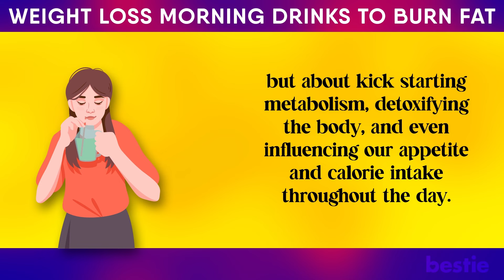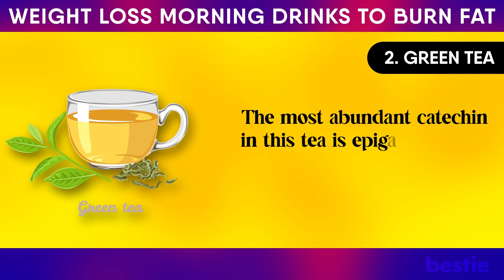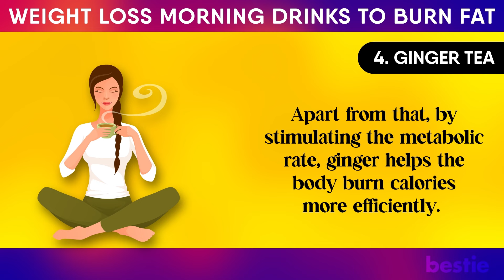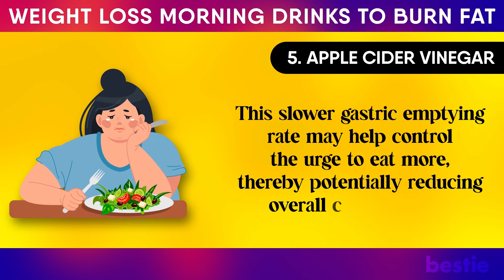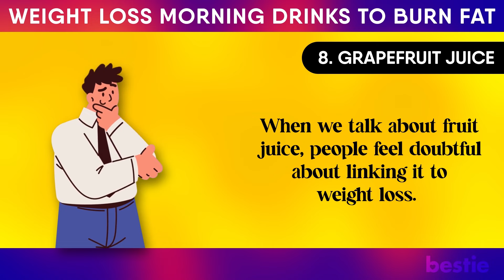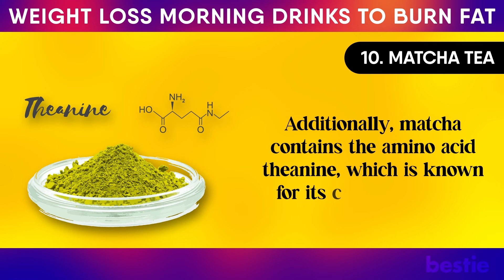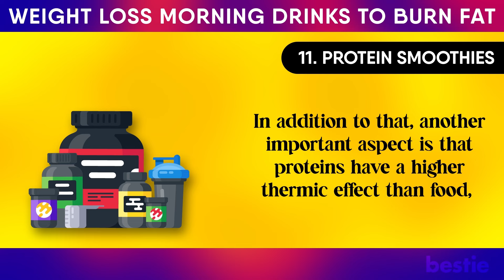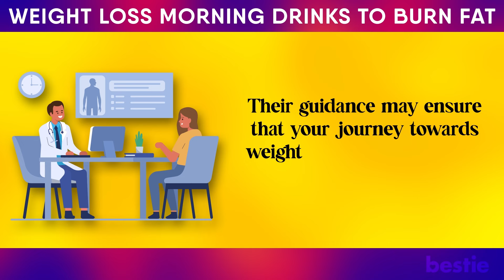12 SUPER Weight Loss Morning Drinks To Burn Fat QUICKLY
The connection between morning rituals and weight loss is an intriguing aspect of our daily lives. How we start our day often sets the tone for the hours that follow. Morning drinks, often seen as mere refreshments, are not just about quenching thirst or awakening the senses, but about kick starting metabolism, detoxifying the body, and even influencing our appetite and calorie intake throughout the day.

In a world where obesity and health issues are on the rise, the right drink may be a simple yet transformative strategy for managing weight and enhancing health.

In today’s video, we have mentioned 12 drinks that may help with weight loss due to their amazing nutritional values.

Always consult a dietician or a healthcare advisor before making any changes to your diet or if you have any concerns about certain foods and their benefits.

⌛Timestamps:
⏱️ Intro - 0:00
1.   Lemon Water – 01:11
2.   Green Tea – 02:38
3.   Black Coffee – 04:08
4.   Ginger Tea – 05:10
5.   Apple Cider Vinegar – 06:32
6.   Cinnamon Water – 07:47
7.   Aloe Vera Juice – 09:07
8.   Grapefruit Juice – 10:12
9.   Dandelion Tea – 11:37
10. Matcha Tea – 12:46
11. Protein Smoothies – 13:51
12. Turmeric Milk – 15:33

✍️ Summary:
Lemon Water
Hydration is a key element in weight management. Starting your day with healthy and flavored water, including lemon water, may help maintain hydration levels. Every cell in the body needs water to function properly, including energy production. Studies show that drinking 2 liters of water per day would augment energy expenditure by approximately 400 kilojoules, which may become particularly beneficial during weight loss programs.

Green Tea
It is a well-established fact that drinking green tea in the morning aids in effective weight loss. The most abundant catechin in this tea is epigallocatechin gallate, and caffeine may increase the rate of thermogenesis. This means that the body uses more energy and, therefore, more calories, which may contribute to weight loss.

Black Coffee
This highly popular non-sugary beverage is a perfect staple to give your morning an extra dose of energy. It contains caffeine, a natural stimulant that influences the body's metabolism and appetite, both of which are crucial factors in weight management. Fat oxidation is the process by which the body breaks down fat molecules to use as energy. Caffeine shifts the body's preference for energy sources, favoring the use of fat over carbohydrates.

Ginger Tea
Ginger tea may not be as popular as green tea as a morning beverage. But it still offers impressive weight-loss benefits. Its active compound, gingerol, provides anti-inflammatory and antioxidant properties, impacting various bodily functions that are integral to weight loss.

Apart from that, by stimulating the metabolic rate, ginger helps the body burn calories more efficiently. This is in part due to ginger's thermogenic properties, which means it induces heat production in the body, aiding in quicker digestion, more effective calorie utilization and shedding excess weight.

In recent times, apple cider vinegar has gained attention for its potential role in weight loss. Acetic acid in it is believed to influence weight loss by reducing the speed at which food leaves the stomach, leading to increased feelings of fullness and reduced appetite. This slower gastric emptying rate may help control the urge to eat more, thereby potentially reducing overall calorie intake.

Cinnamon Water
This rich spice contains cinnamaldehyde and other polyphenol compounds, which are thought to have a thermogenic effect on the body, meaning they may help increase the metabolic rate and thus enhance fat burning, especially when paired with a healthy diet and regular exercise.